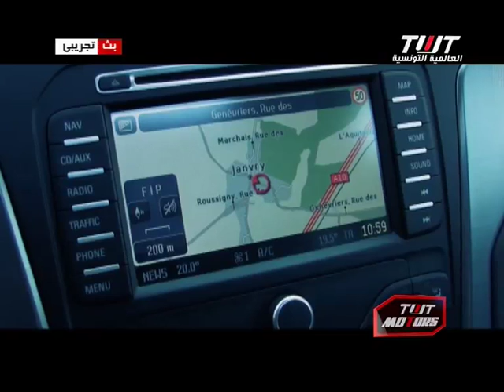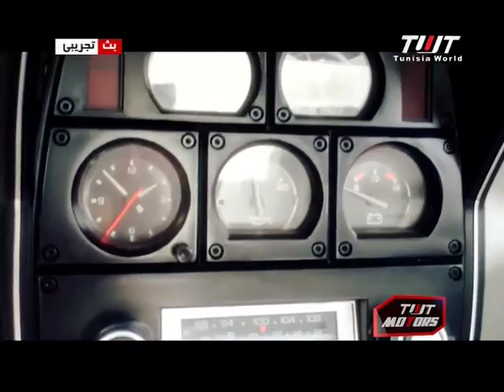twt motors ep04..mp4